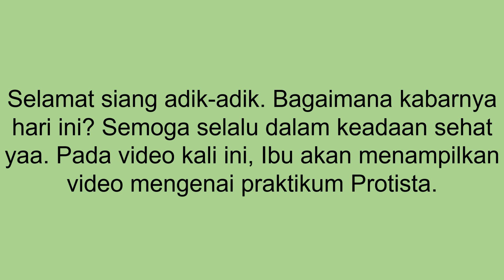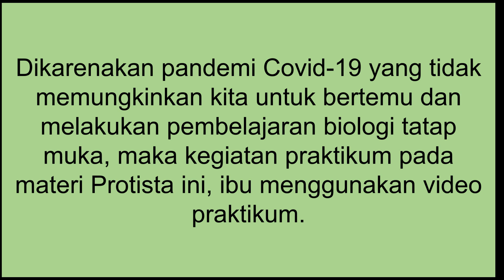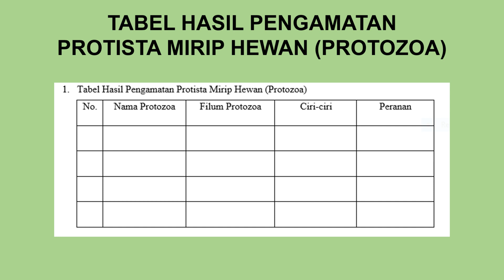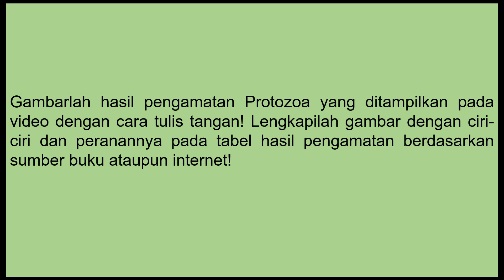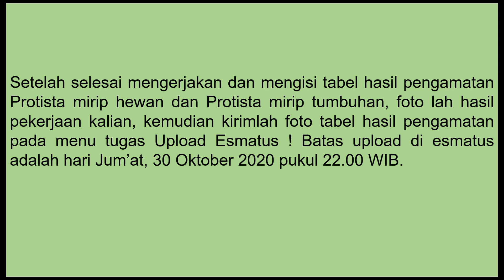PRAKTIKUM DARING MATERI PROTISTA KELAS 10 SMA | PPL BIOLOGI UNNES